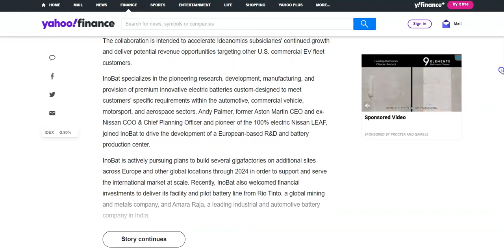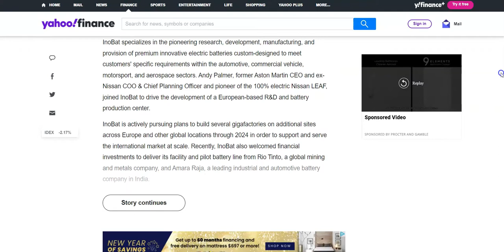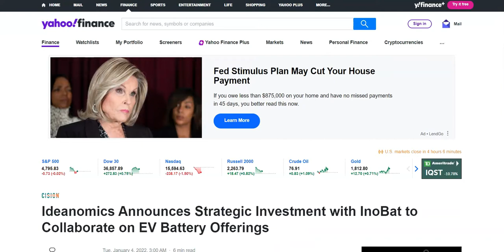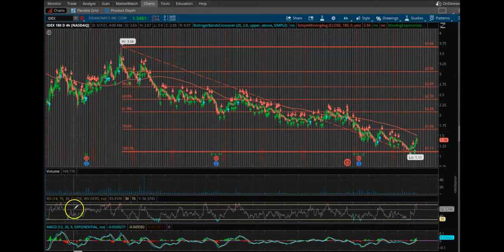Ideanomics (IDEX) Announces Strategic Investment with InoBat - Article & Chart Overview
In this video, I provide a quick update on Ideanomics (IDEX) and their new investment into InoBat. I also break down the charts as well. Full article below.

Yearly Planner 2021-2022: